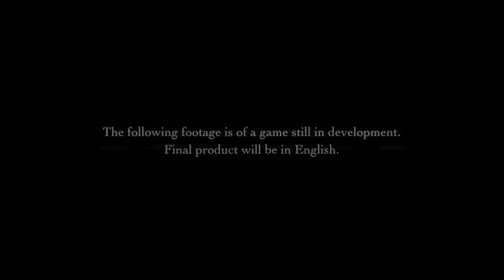Final Fantasy X Sd Vs Hd Comparison